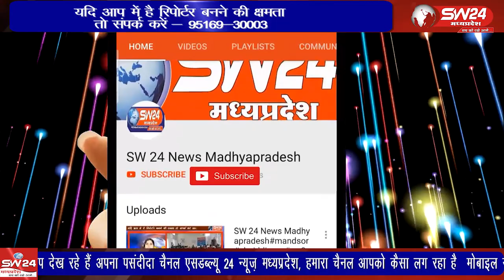मुख्यमंत्री कन्यादान योजना के तहत शुक्रवार को कसरावद जनपद के गवला में देवउठनी ग्यारस के शुभ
मुख्यमंत्री कन्यादान योजना के तहत शुक्रवार को कसरावद जनपद के गवला में देवउठनी ग्यारस के शुभ अवसर पर 86 जोड़ों का विवाह कराया गया। विवाह में गायत्री परिवार के पंडितों ने मंत्रोच्चार के साथ नवविवाहितों को नवजीवन के सात फेरे दिलाये।